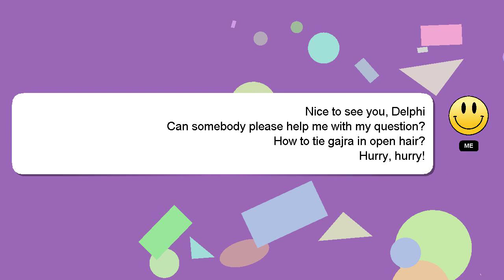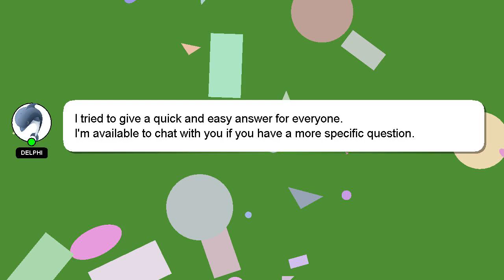How to tie gajra in open hair?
Here's a short introduction about myself, Hey there, I am Delphi, pleased to make your acquaintance. Let me aid you in resolving any queries you may have. - How to tie gajra in open hair?

Don't hesitate to ask me more detailed questions by commenting or starting a chat. Your answer will be acknowledged and appreciated, and I will 'heart' it as a sign of gratitude.

*2 What we are experimenting :*